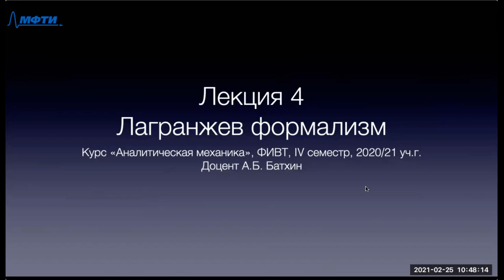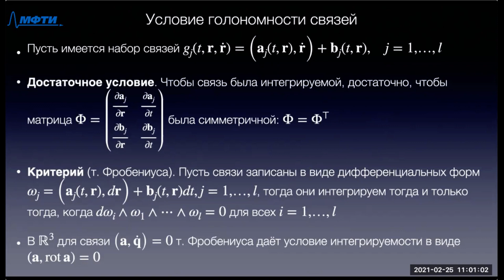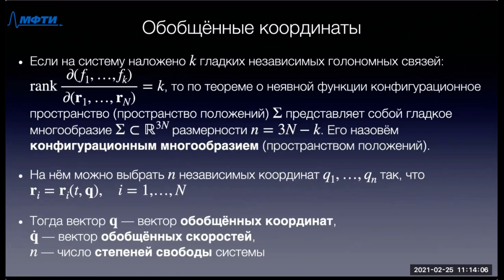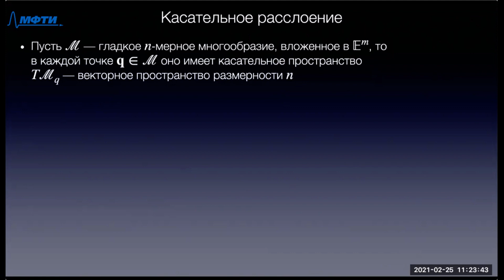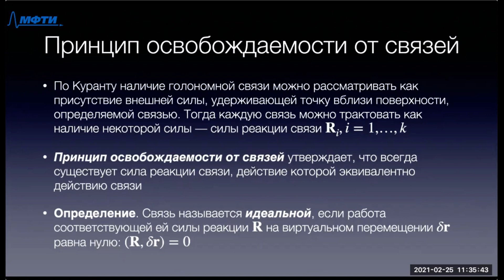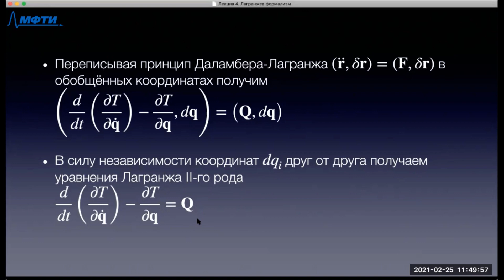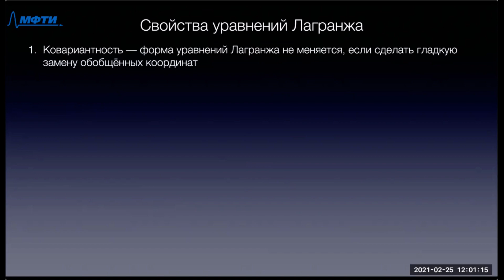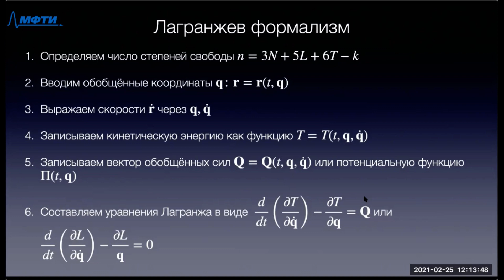Аналитическая механика 4. Лагранжев формализм.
Лектор: Батхин Александр Борисович

Монтаж: Климов Ярослав